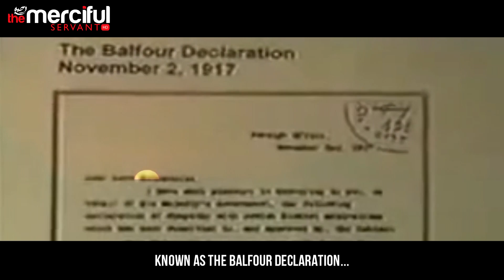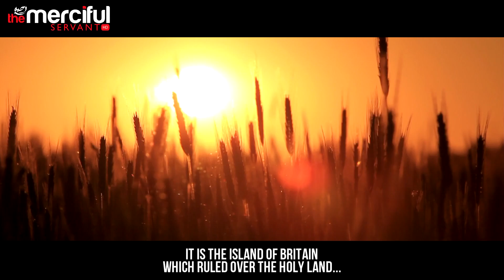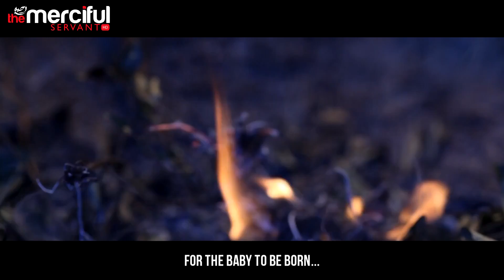The Birth of Israel Balfour Declaration